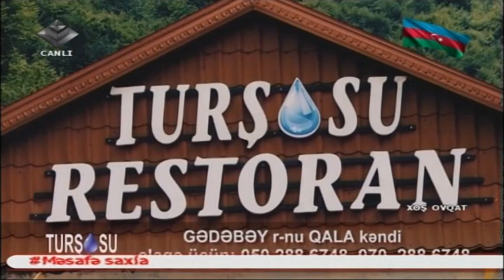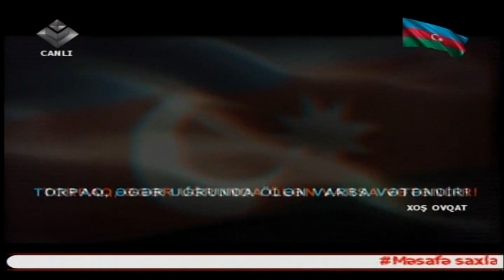Xoş Ovqat - Akşin Taryeloğlu,Luna Əliyeva,Rüsdəm Mikayılov,Aşıq Əli Vüqaroğlu,Raziyə İmranqızı